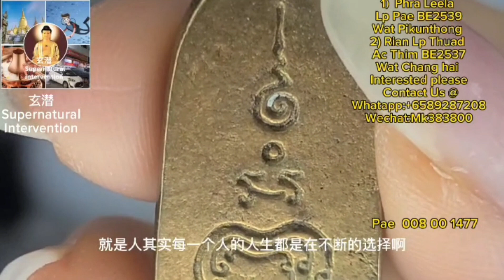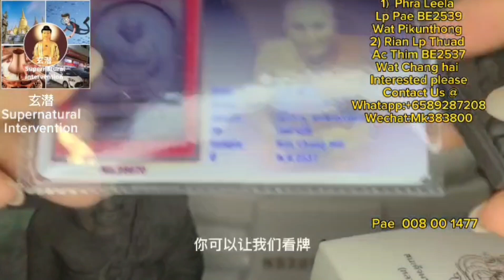Phra Leela by LP Pae 龙婆培师傅的里拉佛 LP Thuad by AJ Tim 阿赞丁师傅的龙婆托，龙婆师傅祈福开光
1st Thai Amulet : Phra Leela
Master : Luang Phor Pae
Temple : Wat Phikhunthong
Year Made : BE2539
Material : Mixed Metal

2nd Thai Amulet : Phra Luang Phor Thuad
Master : Luang Phor Tim (Archan Thim)
Temple : Wat Chang Hai
Year Made : BE2537
Material : Phong

Wechat : Mk383800

Pae 008 1ff 1477